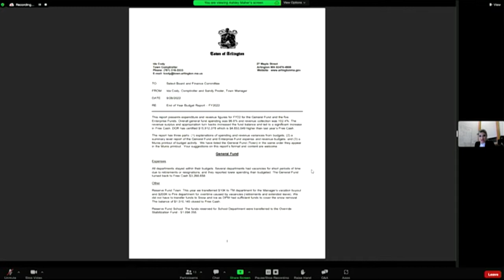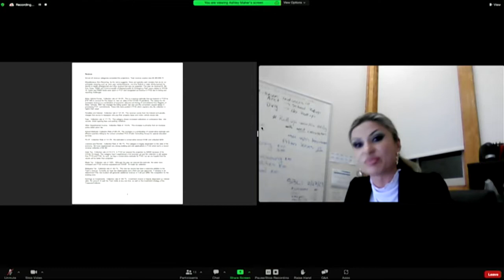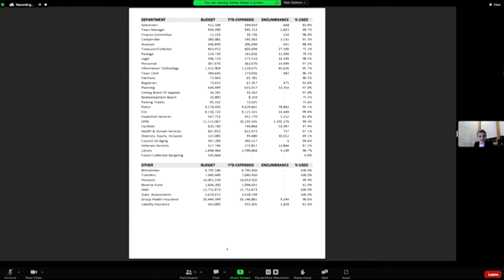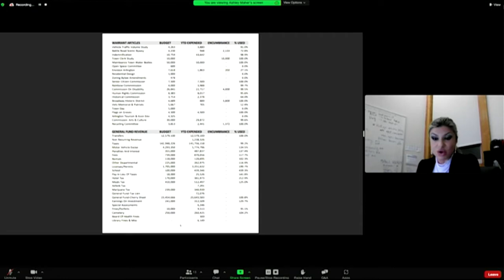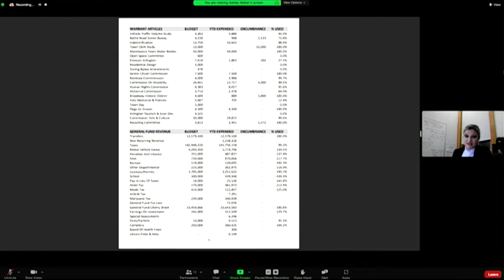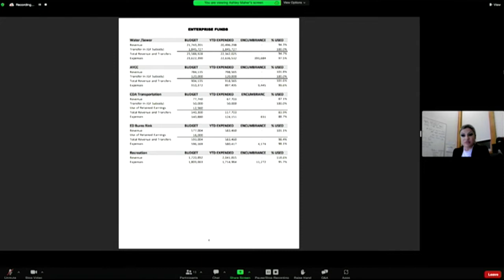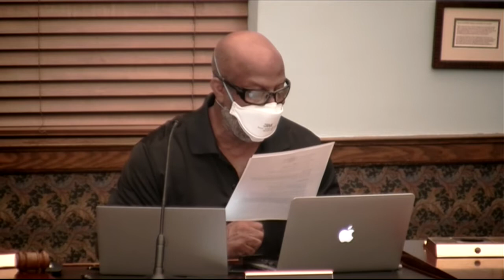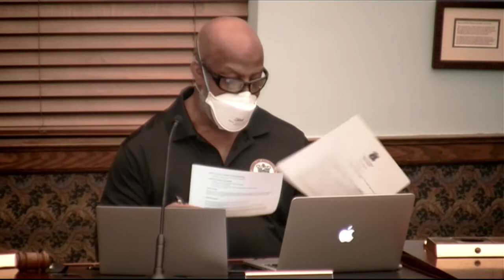Select Board Meeting - September 28, 2022